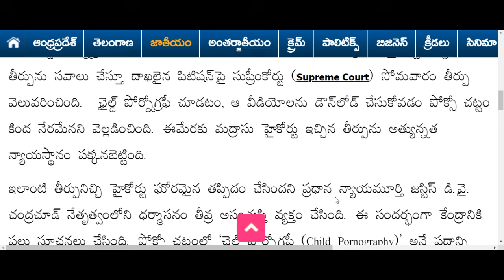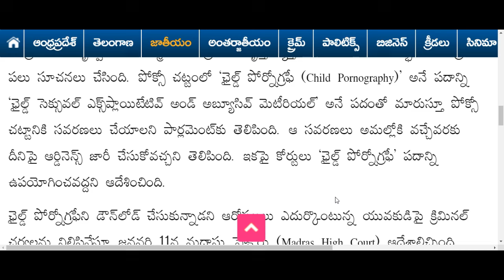దేశమంతా షాక్ సుప్రీం కోర్ట్ సంచలన తీర్పు విడుదల|| CJ | Supreme court latest || Ap updates